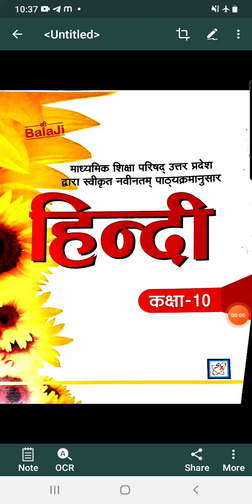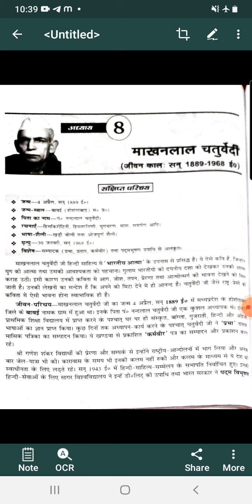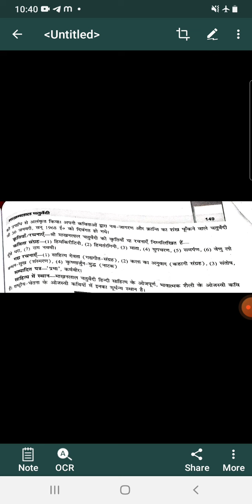10th हिन्दीLesson= माखन लाल चतुर्वेदी का जीवन परिचय